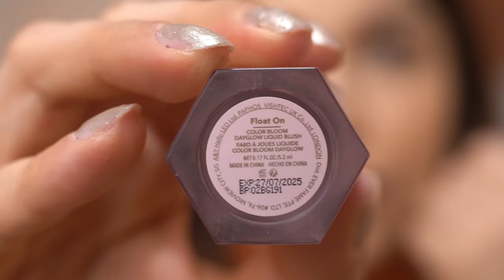TESTANDO lançamentos de MAKE da SHEIN!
hello bebeahs!
Usem meu cupom: GABEZANQUIOUTUBRO2023

♥ Cupons
AMARO - GABEZANQUI
SHEIN - S4GABEZANQUIBR
VIZZELA - GABE15

Esse vídeo é uma parceria com Sousmile.